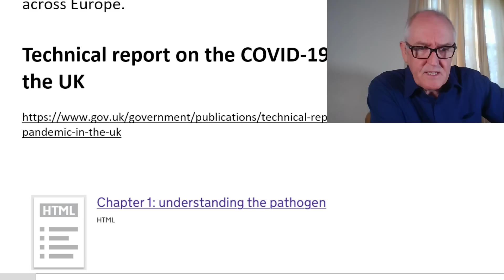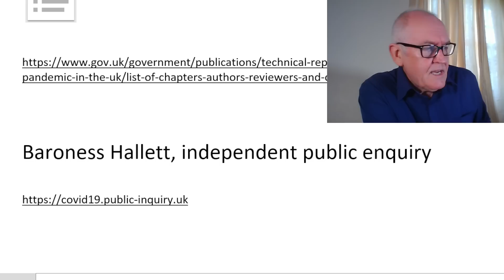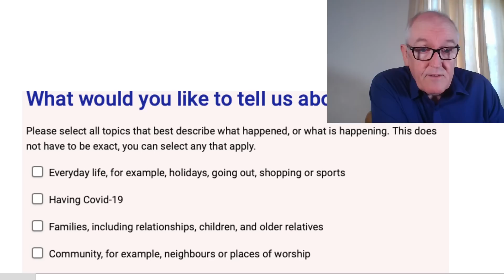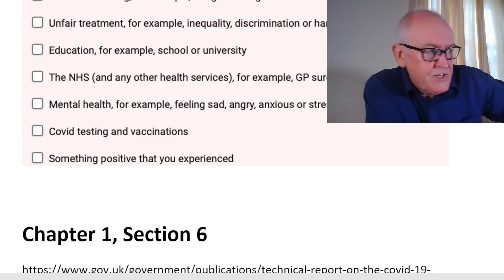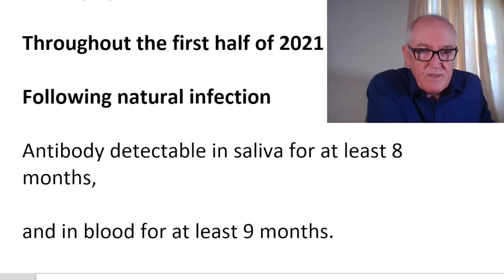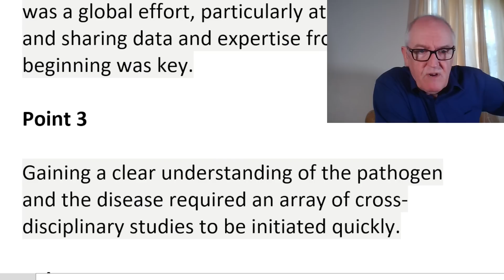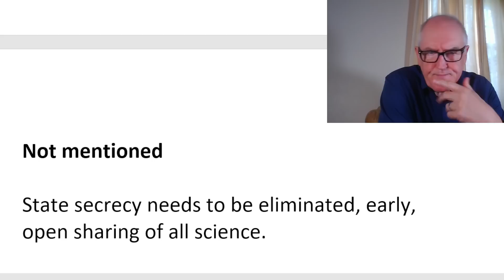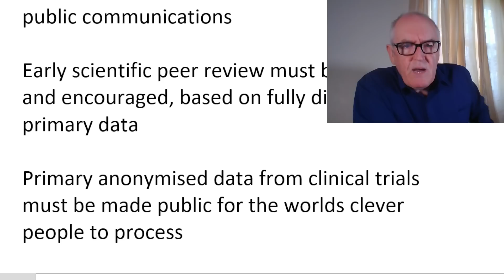Learning from the pandemic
The retrospective report

Technical report on the COVID-19 pandemic in the UK

Baroness Hallett, independent public enquiry

Set up to look at the pandemic

Online form launched 16th November

What was the duration of,

naturally acquired immunity,

and vaccine acquired immunity,

and the risk of reinfection over time?

By early 2020

Data emerged indicating that the majority of individuals infected with SARS-CoV-2 displayed an antibody response between 10 to 14 days after symptom onset

Throughout the first half of 2021

Following natural infection

Antibody detectable in saliva for at least 8 months,

and in blood for at least 9 months.

The presence of antibody, associated with a protective effect against infection, at least 7 to 10 months

Cell-mediated immune response to SARS-CoV-2 was shown to be detectable up to 8 months after infection

Reflections and advice for a future CMO or GCSA (for Chapter 1)

Point 1

Scientific and medical advice will often need to be formulated on the basis of limited data.

Point 2

Understanding the pathogen and the disease was a global effort, particularly at the outset, and sharing data and expertise from the beginning was key.

Point 3

Gaining a clear understanding of the pathogen and the disease required an array of cross-disciplinary studies to be initiated quickly.

Point 4

Building on and adapting existing research systems and networks was usually much faster than setting up new systems, but strong leadership, direction and coordination are required.

Point 5

Viral variants, population behaviours and population immunity changed significantly over time requiring continuation of studies.

Not mentioned

State secrecy needs to be eliminated, early, open sharing of all science.

No more cover ups

Dangerous gain of function research should stop

Procurements should be on the basis of clinical and scientific need, not commercial interests

Powerful international corporations should not be allowed to influence the agenda

All pharmaceuticals should be considered, rather than just expensive ones

Powerful international corporations and individuals should not be allowed to control public communications

Early scientific peer review must be allowed and encouraged, based on fully disclosed primary data

Primary anonymised data from clinical trials must be made public for the worlds clever people to process

Scientists and doctors with ‘outlying views’ should be judged on the quality of the evidence they present

Play the ball

Further comments

Britain a 'prolonged period' of excess deaths
but not from coronavirus itself

Heart disease and cancer,

stayed away or could not access treatment